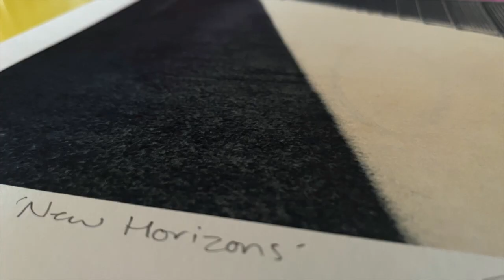Joe Webb - New Horizons - 2022